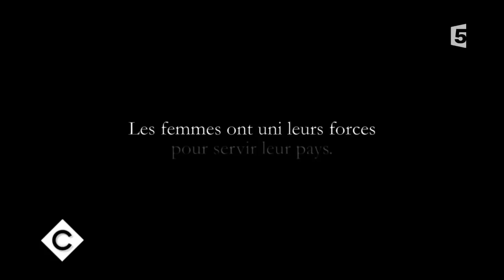Nathalie Baye au dîner - C à Vous - 30/11/2017